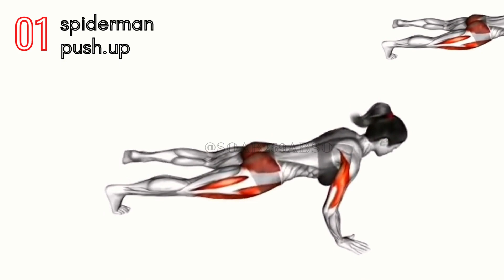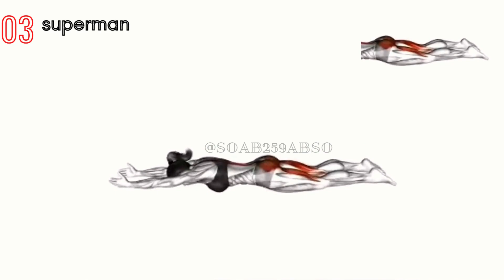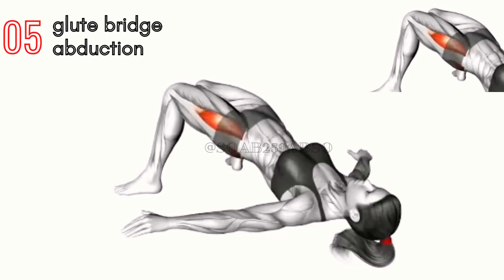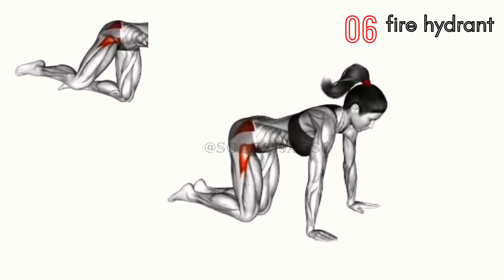The Ultimate Huge Butt Workout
The Ultimate Butt Workout: How to Get Ripped Without Doing Any HARD WORK!

01:spiderman push.up
02:single leg plank
03:superman
04:glute bridge
05:glute bridge abduction
06:fire hydrant